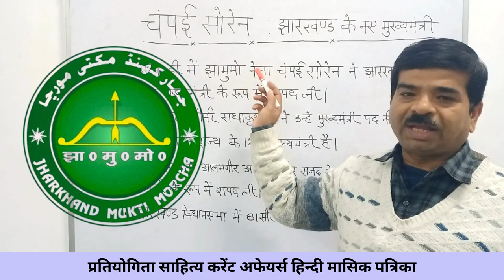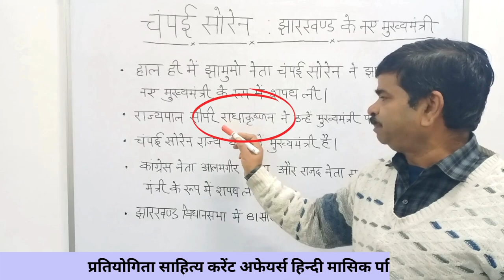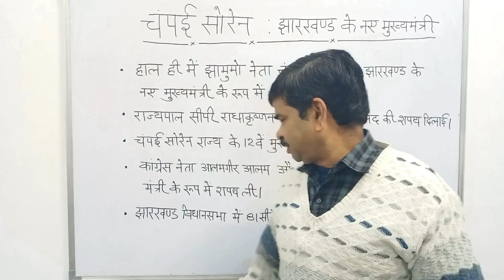Champai Soren - New Chief Minister of Jharkhand | झारखण्ड के नए मुख्यमंत्री | Latest Current Affairs